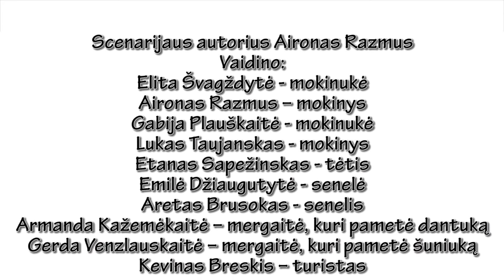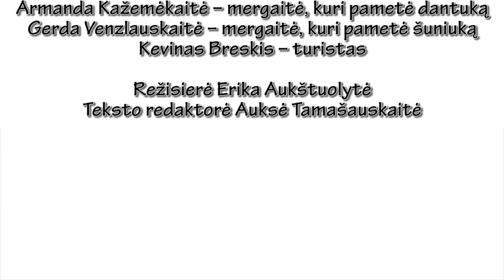Ačiū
Šešiamečių filmo kūrimo temos projektas 2013 lapkritis, Londono lituanistinė ir asmenybės ugdymo mokykla "Mano pirmieji mokslai",